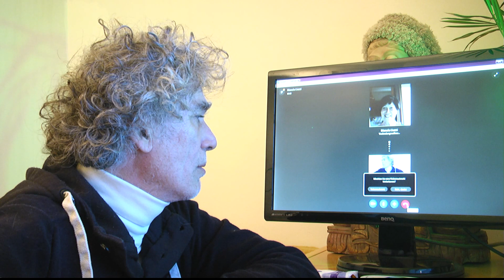HD Intelligenza intuitiva nelle relazioni con la partecipazione straordinaria di Paola Pashya Luz Se